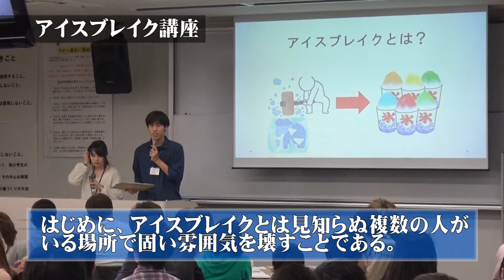2019年度 入学前教育プログラム 第4回研修 (追手門学院大学)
追手門学院大学では各種推薦入学等で入学が決定している新入生を対象に、3月5日（火）・6日（水）の2日間、 大学での学びへの準備を目的とした 入学前教育を実施しています。入学前教育の企画運営は約150名もの在学生が担い、本番に向けて6回にわたる研修を実施しています。第4回目の研修の様子をお届けします。

◇第4回研修「午前プログラムの変更部分・ファシリテーション講座」
　 2月6日(水) 13:00～18:00